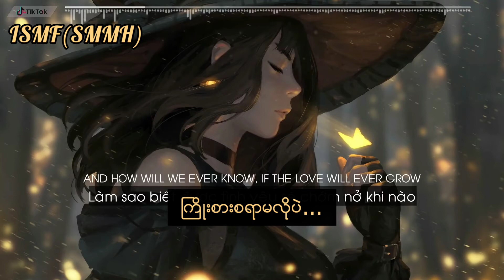🎶Arc North-Meant To Be ft Krista Marina🎶(Mmsub)